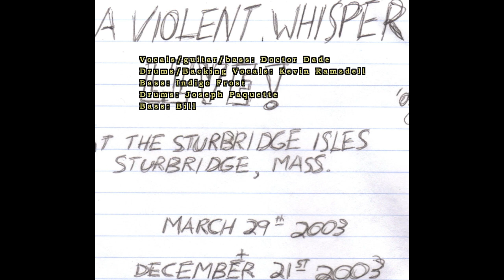My Illusionary Lover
recorded live and mixed at Batcave studios in Southbridge, MA.